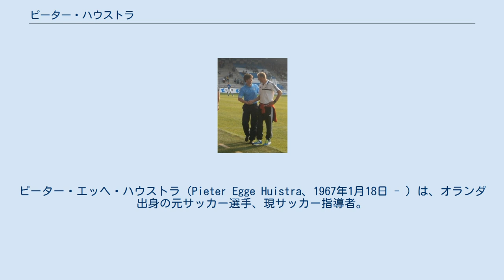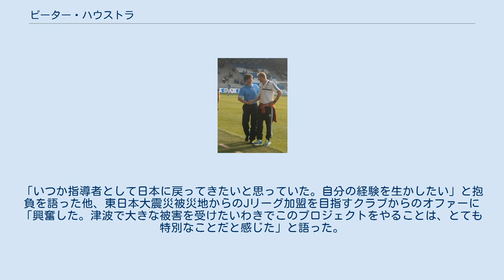ピーター・ハウストラ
ピーター・エッヘ・ハウストラ（Pieter Egge Huistra、1967年1月18日 - ）は、オランダ出身の元サッカー選手、現サッカー指導者。
 オランダ語の"ui"の二重母音は一般的に"アイ"の発音が近いと考えられているが、Huistraの場合は定着したハウストラ表記が多い。
 オランダ・フリースラント州のアマチュアクラブ、VVドラフツテル・ボーイズ出身。
 エールディヴィジ (1部)・FCフローニンゲンとプロ契約し、1984年9月5日対フェーンダム戦にでリーグ戦デビューする。
その後1シーズンのみBVフェーンダムに在籍し1987年にFCトゥウェンテへ移籍した。
ここで左ウィングとして才能を開花させ、1988年にはオランダ最優秀若手賞に輝き、オランダ代表にも選ばれた。
1988年11月16日対イタリア代表戦で代表デビュー。
しかし1990年のイタリアW杯には怪我のため選ばれなかった。
 同1990年、スコットランド・フットボールリーグの名門レンジャーズFCへ移籍、ウォルター・スミス監督の下、在籍した5シーズンすべてでリーグ戦優勝に貢献し9連覇の一端を担った。
 1995年からはオランダ人のビム・ヤンセン監督率いるJリーグ・サンフレッチェ広島に2シーズン在籍した。
3月22日の清水エスパルス戦でJリーグ初ゴール。
3トップの左ウイングあるいはフォワードしてプレーした。
Jリーグでは通算63試合13ゴール、リーグカップでは14試合5ゴールの成績を残した 1997年春に古巣のフローニンゲンに戻り、同年夏にベルギー1部のリールセSKへ移籍し3シーズンプレー、最終年の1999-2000シーズン中にアキレス腱に大怪我を負った。
翌2000年にオランダへ戻りRBCローゼンダールへ移籍するものの怪我を原因に引退した。
 引退後はフローニンゲンでユースコーチ、2005年から2008年までフィテッセでアシスタントコーチを歴任した。
 2009年4月アヤックスコーチであるロブ・ウィツヘの怪我に伴い暫定でアヤックスのアシスタントコーチに就任、シーズン終了後もそのままアヤックスに留まり、アドリー・コスターの後任として下部組織であるアヤックス・アカデミー監督に就任した。
 2009年、FCフローニンゲン監督のロン・ヤンスが勇退すると発表、後任として2010年6月監督に就任した。
ただ翌2011-12シーズン低迷したことから2012年5月に解任される。
 2012年からエールステ・ディヴィジのデ・フラーフスハップ監督を務める。
同シーズン8位に終わり昇格ならず、翌シーズンも監督を務めたがチームが機能していないとGMに判断され2013年12月解任された。
 2014年12月、サッカーインドネシア代表のテクニカルディレクターに就任した。
 2016年1月、福島県社会人サッカーリーグ2部のいわきFC監督に就任。
「いつか指導者として日本に戻ってきたいと思っていた。自分の経験を生かしたい」と抱負を語った他、東日本大震災被災地からのJリーグ加盟を目指すクラブからのオファーに「興奮した。津波で大きな被害を受けたいわきでこのプロジェクトをやることは、とても特別なことだと感じた」と語った。